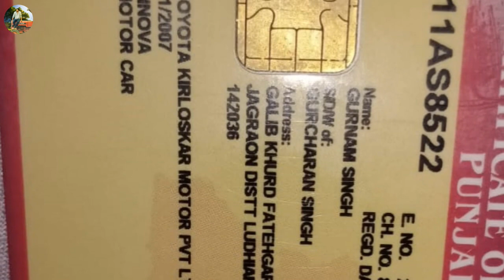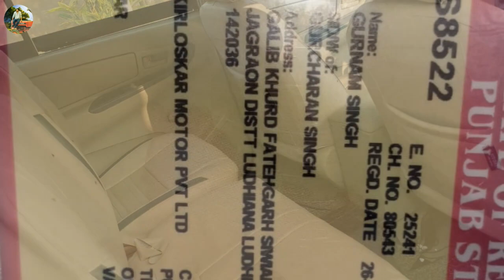maruti alto lxi, honda activa, maruti alto, toyota innova, maruti || bhout ghatt rate